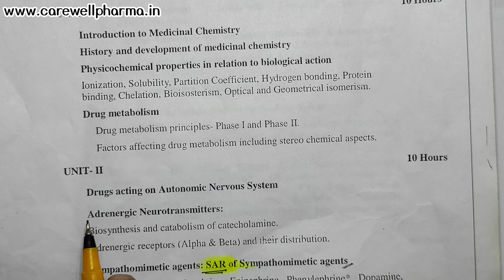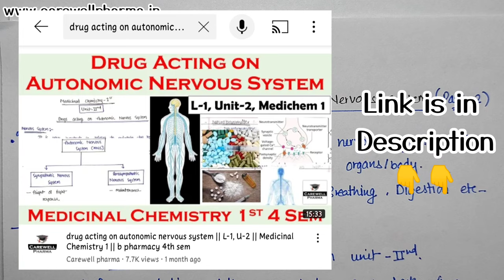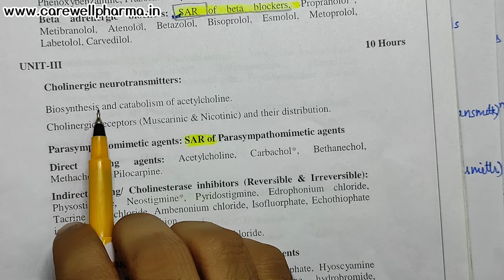Cholinergic Neurotransmitter || Biosynthesis and Catabolism of Acetylcholine | L-1 U-3 | Medichem 1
1. drug acting on autonomic nervous system medicinal chemistry
drug acting on autonomic nervous system (part 2)

Carewell Pharma
pharma lecture